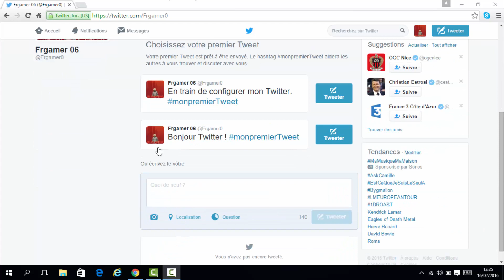SUIS MOI SUR TWITTER !!!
SALUT C'EST FRGAMER06
REDUCTION GAMONIAC ZAPPIDAY
7 € de réduction pour vous inscrire sur l’offre de votre choix à avec mon code « Frgamer06gamo7 »
300 points offerts sur ZappyDay – le site qui vous fait gagner plein de cadeaux facilement en cliquant